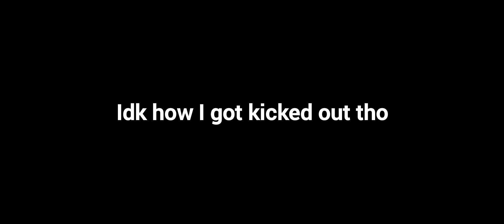Short building and testing session with me!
Yes it is very short

I am gonna be shooketh if this video got at leasteth 50 views

Social media?

This is my level called Simulation (Named “Project 1” as a place holder)

This game is Geometry Dash, a game about jumping over spikes and completing levels. In creating a level, you can push the LIMITS, let your imagination run WILD. And if creating isn't your cup of tea, then you can grind levels! In Geometry Dash, there are TONS of levels uploaded by the community, some of them are good, some of them are bad. There is a leaderboard system, there you can see the top players! There are categories: The top 100 (Stars), The top creators, your friends, and global! (I typed all of these out 😭😭)